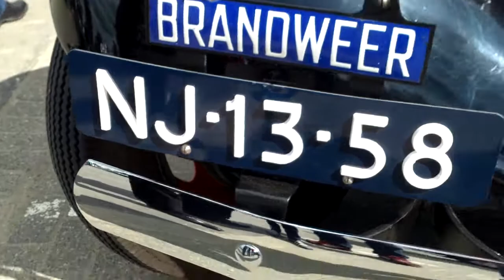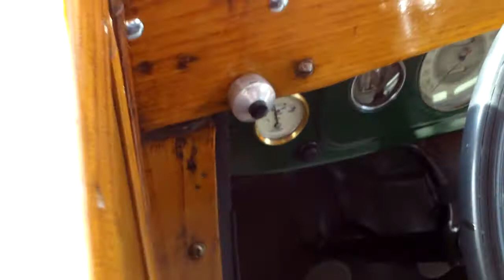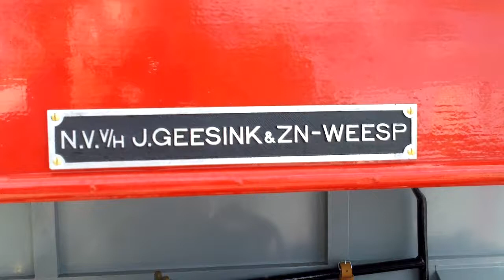1941 Ford V8 fire truck FD / Brandweer Voorschoten 5 2012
Ready just in time for its first run to this classic car day in Valkenburg , near the steam or smalspoor museum , organised by the V.O.V. voorschoten